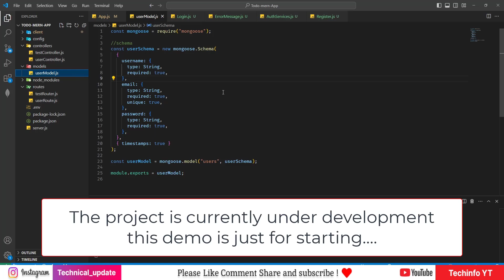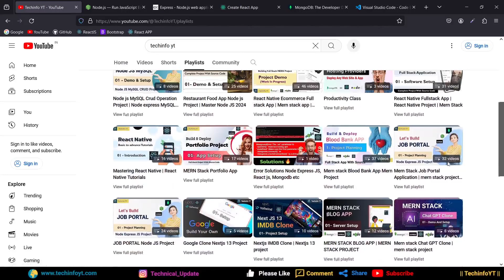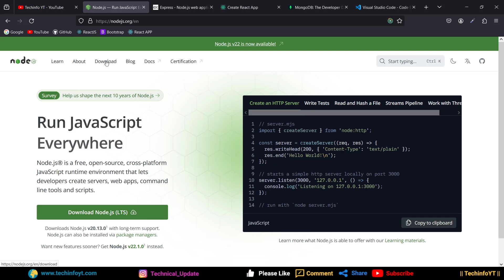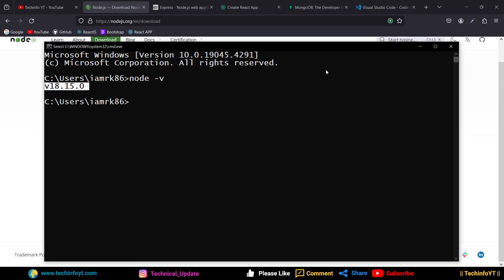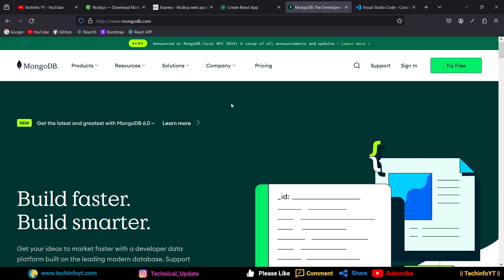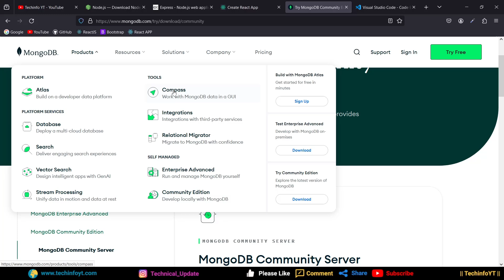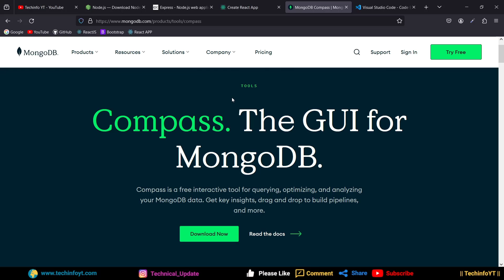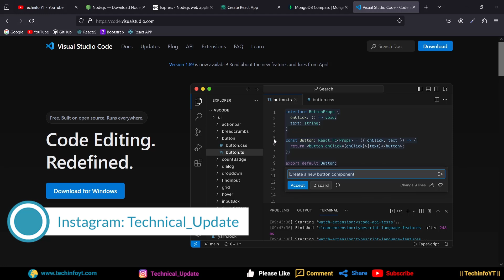Mern Stack Todo App Project Demo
Lets Build And Deploy Mern Stack Todo App Project full-stack development
Full-Stack Web Development Tutorial using the MERN Stack
In this MERN stack tutorial, we'll walk you through the process of building a full-stack web application using MongoDB, Express, React, and Node.js. You'll learn how to build a responsive and dynamic user interface with React, create a back-end API with Express and Node.js, and store data in a NoSQL database with MongoDB. This step-by-step web development tutorial is perfect for beginners who want to learn how to build full-stack web applications from scratch. By the end of this video, you'll have a solid understanding of the MERN stack and be ready to take your web development skills to the next level